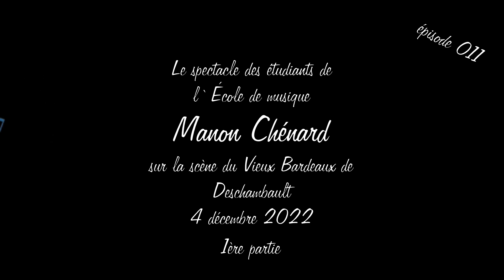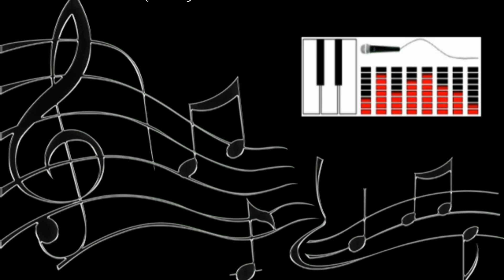1- 4 déc. 2022 Manon Chénard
1- 4 déc. 2022 Manon Chénard